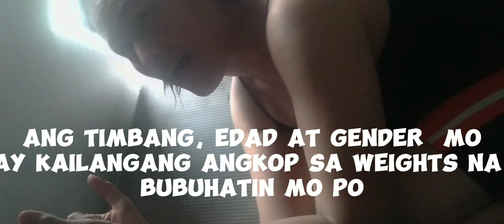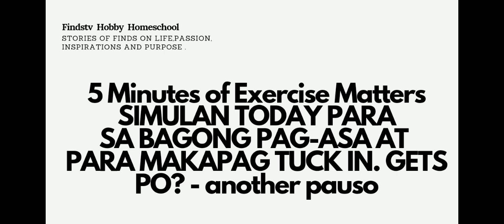p4/Tips of Story#69 To Get Up & Do Some Physical Activity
Blogsites:
re baking